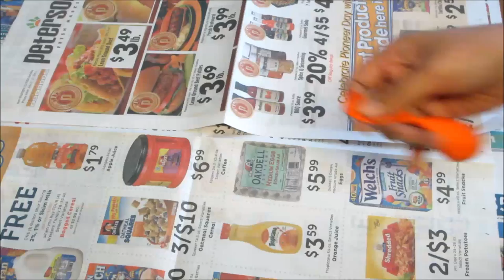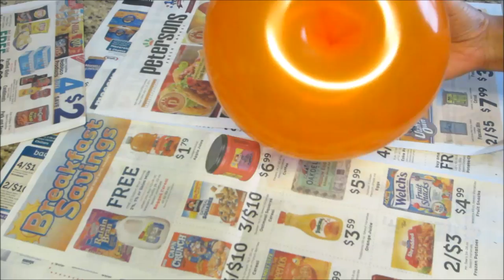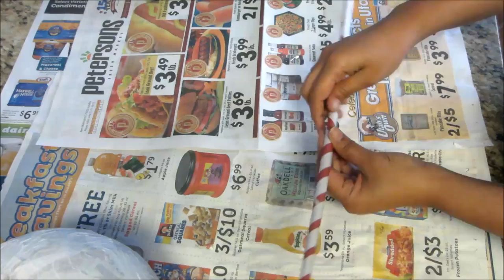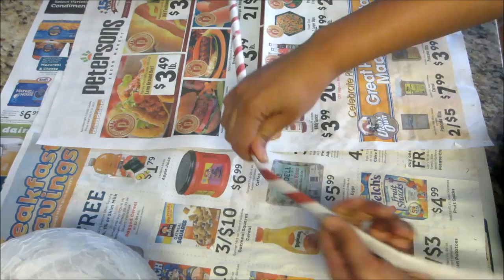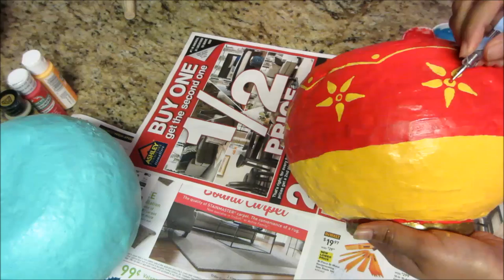DIY : How To Make Round Pots | Vases Using Paper & Plaster Of Paris